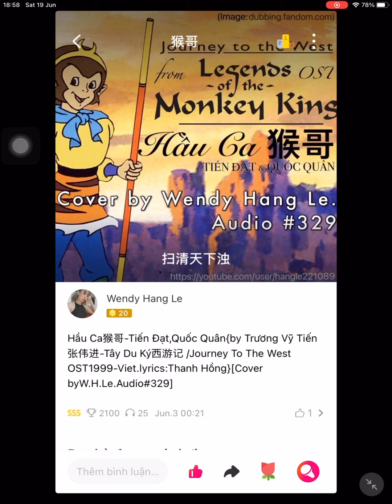Hầu Ca 猴哥 -Tiến Đạt, Quốc Quân{Tây Du Ký/Journey To The West OST}[Cover by Wendy Hang Le.Audio #329]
Hầu Ca - Tiến Đạt & Quốc Quân {from Hầu Ca 猴哥 by Trương Vỹ Tiến 张伟进 - Tây Du Ký 西游记/ 央视动画片主题曲 Journey To The West OST 1999 Animation - Vietnamese lyrics: Thanh Hồng} [Cover by Wendy Hang Le. Audio #329] (Image: dubbing.fandom.com )

🎵 Khá khen Hầu ca, so trí tài hơn người.
Hàng ma phục yêu, phá tan Ngũ hành,
Tung hoành một cõi nhân trần.

Xứng danh Hầu ca, dân chúng truyền ngàn đời.
Đầy tai ương và nguy nan vẫn không nề hà,
Dù đường Thiên Trúc còn xa.

Phân thân thành trăm lần, yêu ma không đường thoát.
Trong tay đầy phép tiên, vốn uy phong thần thông.

Vút cao mây ngàn, khí phách ấy ngất trời.
Đấy oai danh dọc ngang vang xa qua năm tháng.

Khi hiểm nguy luôn cần Hầu ca,
Khi khó khăn luôn mong gặp người.
Qua bao trận cuồng phong bão giông,
Nguyện trừ gian diệt ác cho đời.

Theo bước chân của Phật từ bi,
Theo lối đi Tây Thiên nghìn trùng.
Sông sâu núi cao không lo gian khó,
Vì đã có Hầu ca... 🎶